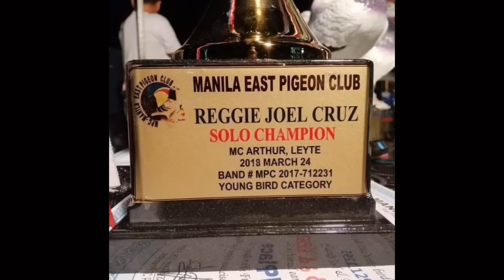PANIBAGONG PARESAN NG MGA BREEDER |Reggie Cruz Loft & Aviary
Vlog Title: PANIBAGONG PARESAN NG MGA BREEDER |Reggie Cruz Loft & Aviary

LAP CHAMPION
AUCTION WINNER
SUPERSET WINNER
POOLING WINNER
NAGA CHAMPION
LEGASPI CHAMPION
SORSOGON CHAMPION
MATNOG CHAMPION
CALBAYOG CHAMPION
CATBALOGAN CHAMPION
SURIGAO WINNER
TACLOBAN FINISHER
RACING PIGEON BLOODLINE
CARTEUS
BEKAERT
MEULEMANS
IMBRECHT
ALFONS
AFRICAN LOVEBIRDS
EYERING ALBS2
PALE FALLOW
OPALINE PALE FALLOW
PARBLUE
PERSONATA
EUWING
SPLIT DUNN FALLOW
REGGIE CRUZ LOFT
KALAPATIDS
KALAPATIPS
KALAPATIFEEDS
PIGEON RACING
TAIWANRACINGPIGEON
OFFCOLORRACING PIGEON
KARERA NG KALAPATI
STREETRACE
DOVE
PIGEON
PHA
PFC
MMFC
MPC
RRPC
APR
GWARPA
BATTLE OF CHAMPIONS
BREEDER
FLYER
BLUEBAR
CHECKERD
RED CHECK
WHITEFLIGHT
INAKAY
NORTHDERBYRACE
SOUTHDERBYRACE
ALAGANG MAGALING
AGRITV
DAGIT
IBON
NETOY
NATIVE
FANCYPIGEON
AFRICAN LOVEBIRDS
ALBS1
ALBS2
PALE FALLOW
BRONZE FALLOW
OPALINE
EUWING
DUNN FALLOW
SPLIT
PERSO
WILD TYPE
PERSONATA